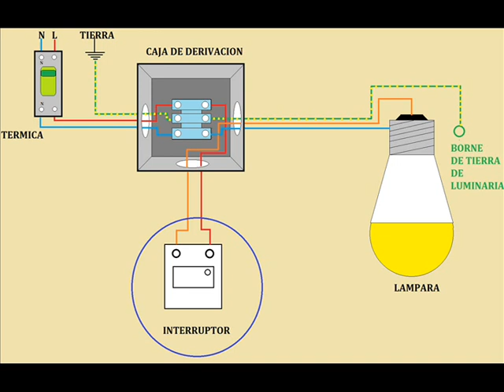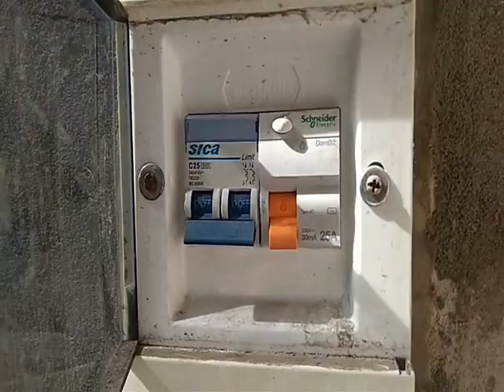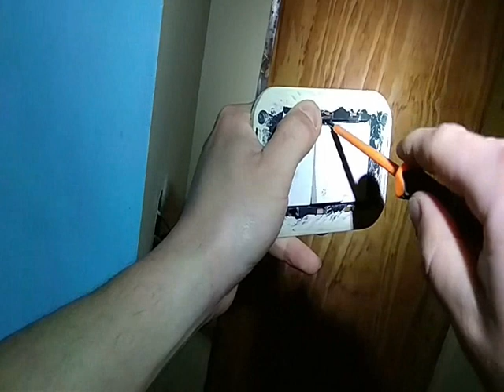Reparacion de luz del hogar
Hola a todos, en el vídeo de hoy les traigo una pequeña reparación de una luz del hogar. Espero les guste y les sea útil. Si tienen dudas o quieren que haga algún vídeo de algo en particular no duden en escribirlo en los comentarios. Saludos y que les vaya bien. Chau chau.